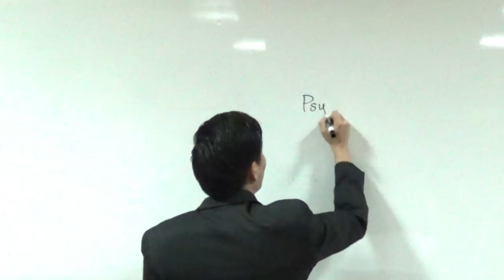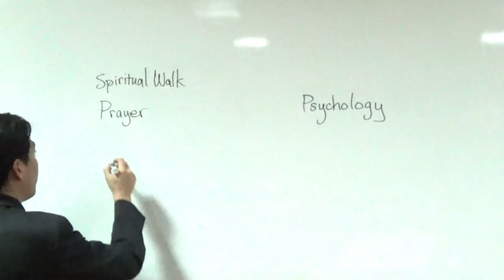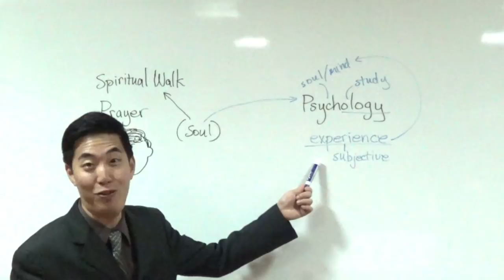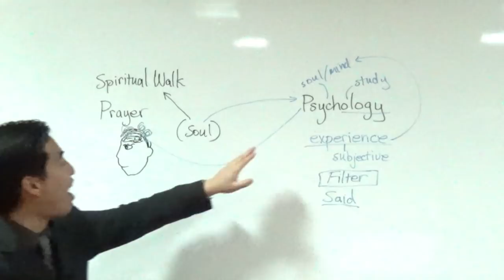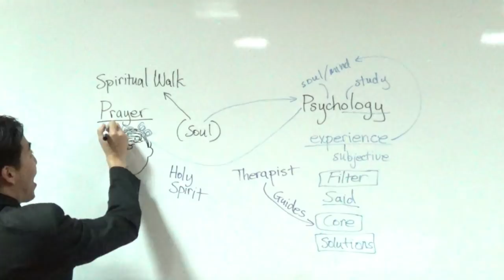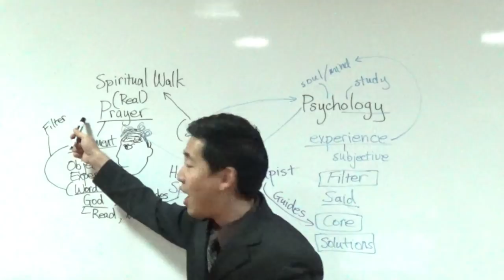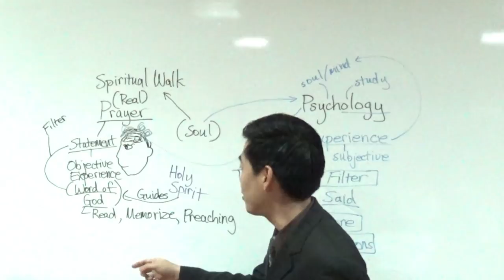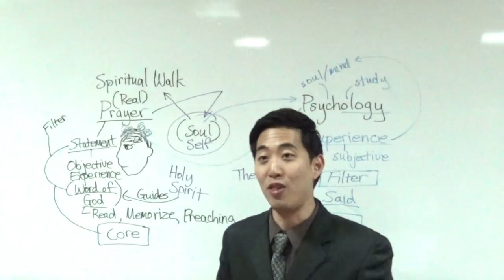LIFE CHANGING. Psychology, Prayer, and the Bible | Dr. Gene Kim